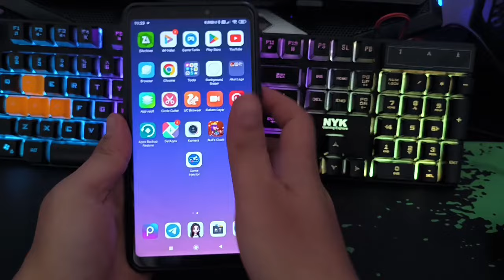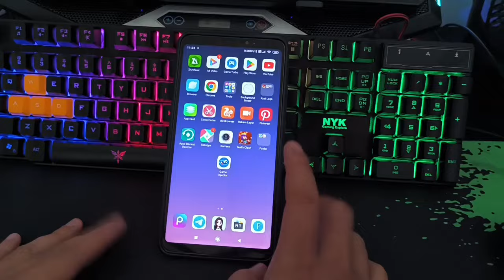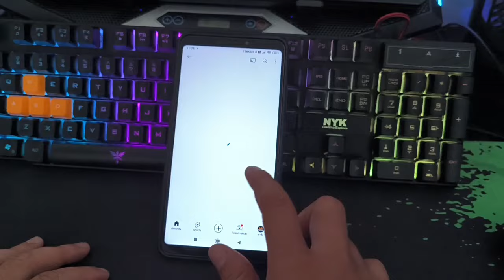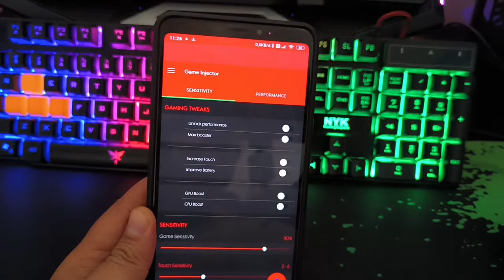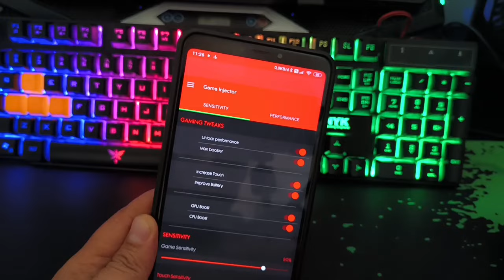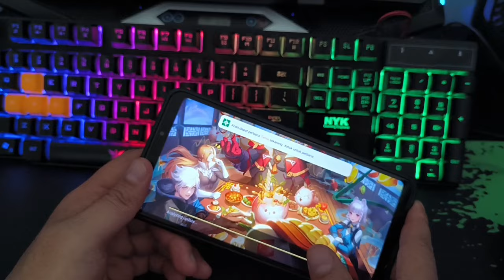GAME INJECTOR PERFORMA ANDROID - ATASI LAG SAMPAI AKAR AKARNYA - GAME AUTO LANCAR JAYA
Selamat datang di saluran YouTube kami! Di video ini, kami akan memperkenalkan Game Injector Performa Android, sebuah aplikasi yang dirancang khusus untuk mengatasi lag pada permainan di perangkat Android Anda.

Game Injector Performa Android ini mampu mengatasi lag hingga akar-akarnya, sehingga Anda bisa menikmati permainan favorit Anda tanpa gangguan. Dengan fitur-fitur canggih yang ditawarkan oleh aplikasi ini, game Anda akan berjalan lancar jaya.

Dalam video ini, kami akan menunjukkan cara menggunakan Game Injector Performa Android dan bagaimana aplikasi ini bekerja untuk mengatasi lag pada game. Kami juga akan membagikan beberapa tips dan trik untuk memaksimalkan penggunaan aplikasi ini.

Tonton video ini hingga selesai untuk mengetahui lebih lanjut tentang Game Injector Performa Android dan bagaimana cara kerjanya. Jangan lewatkan kesempatan untuk meningkatkan pengalaman bermain game Anda dengan aplikasi ini!